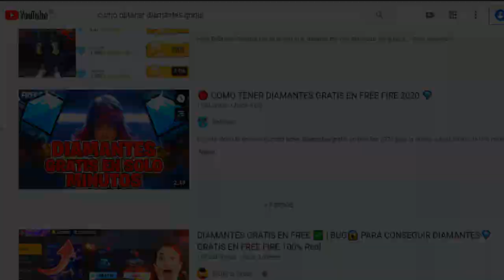AK47 DRAGON FLAMA AZUL A 9 DIAMANTES Y CALENDARIO DE EVENTOS MCLAREN - FREE FIRE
TuSempaiJuega

►CODIGO Kwai para Perú:
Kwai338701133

ORIGINAL.